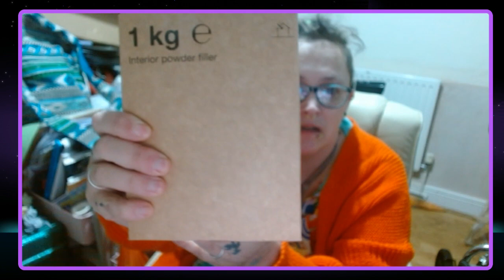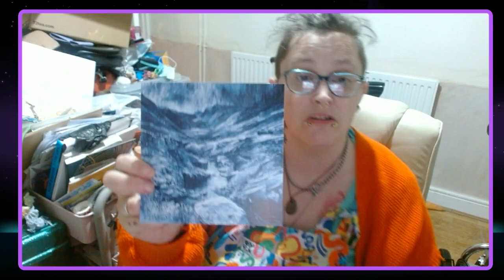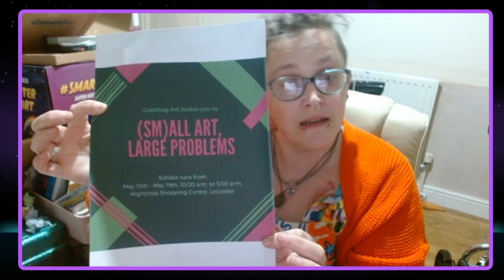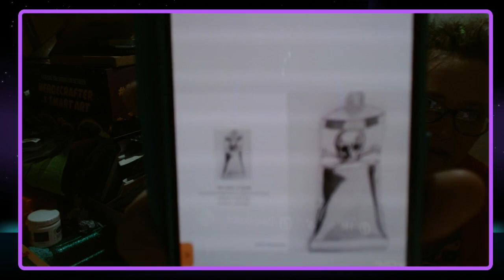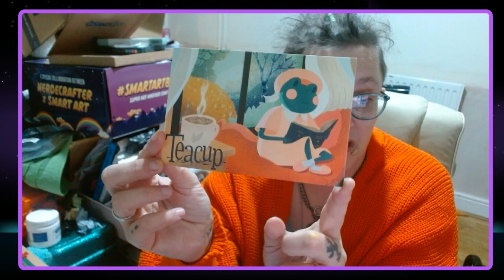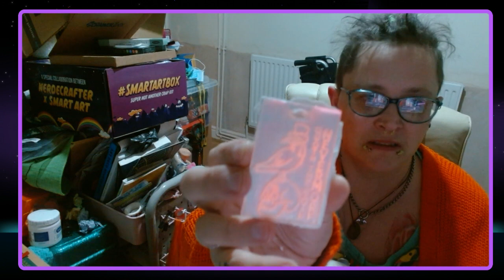Uni work catch up, show and tell, maybe some art